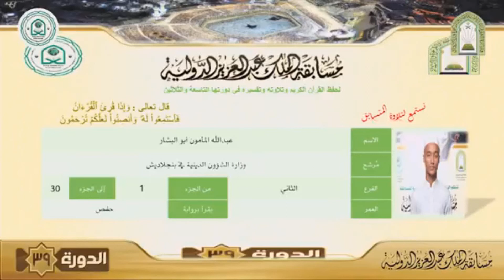Qari bangladesh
Quran Reciting International first winner Abdullah Al Mamun Bangladeshi